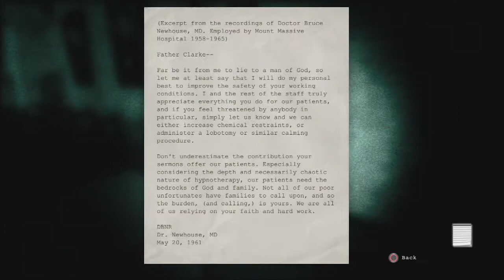TXG aka J0SUKE- Plays : Outlast : Whistleblower : Part 3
FEED ME FEED ME FEED ME !